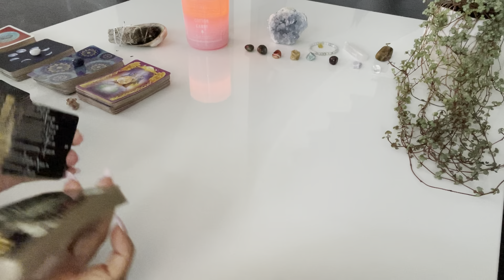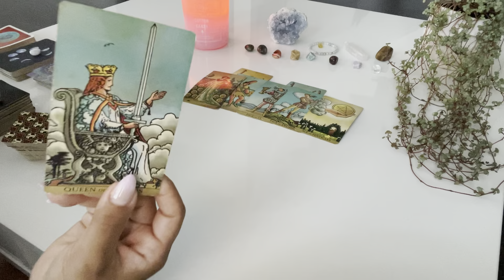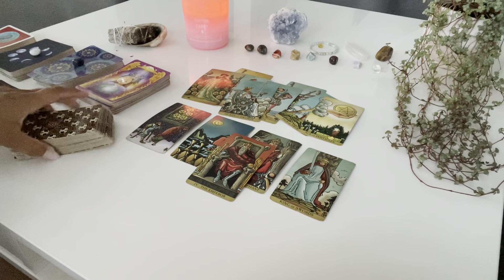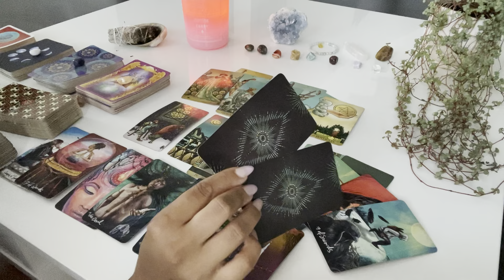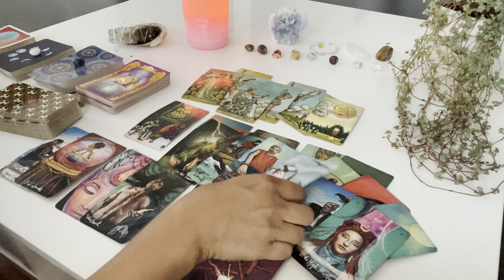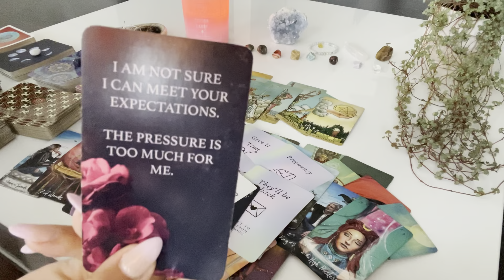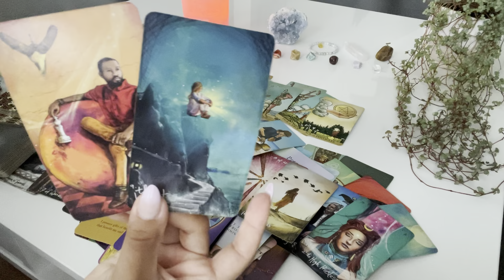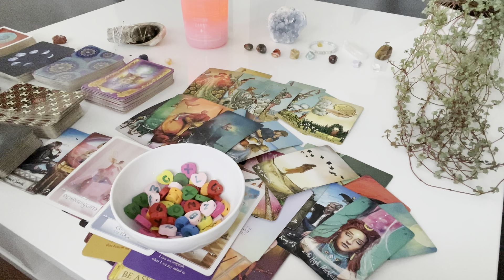Gemini ♊️ Someone is TOO STUBBORN to admit how they truly feel but you will have choices ♥️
💕hey gemini! still have questions? get 5 minutes ✨FREE✨ with a love psychic💕

🧿try this book for scripting

🙏🏽try this gratitude journal

✨Moonology Oracle
✨Starseed Oracle

❌I do not offer personal readings at this time BUT you can catch me *LIVE ON SUNDAYS* to answer as many of your love questions as I can
🔔make sure notifcations are turned ON so you dont miss it!!

Thank you SO much for your support, it truly means the world to me 🙏🏽

sending so much love and light,
 k ♥️